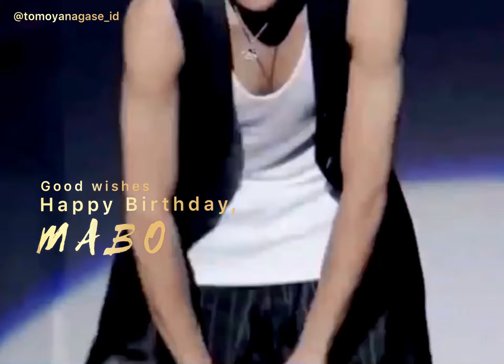長瀬智也と松岡昌宏の友情 Friendship Between Tomoya Nagase and Masahiro Matsuoka TOKIO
Tomoya Nagase and Masahiro Matsuoka are TOKIO members who have joined since they were teenagers. Their first debut was in 1994. Since then, their friendship has lasted forever.